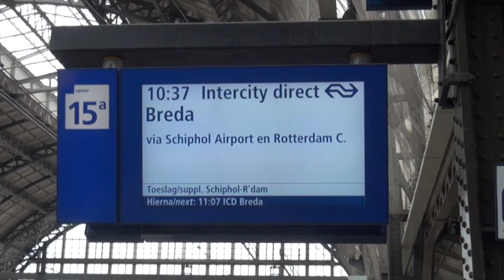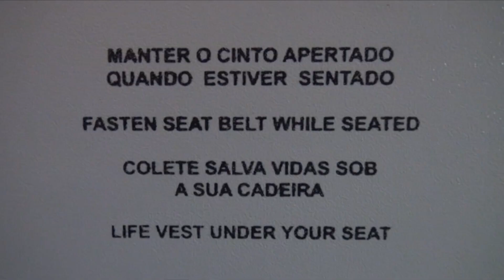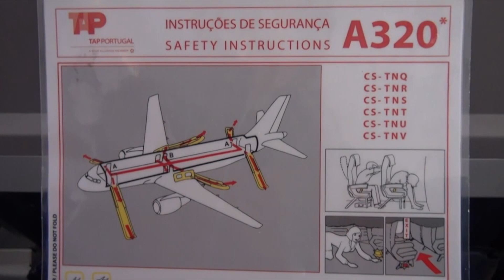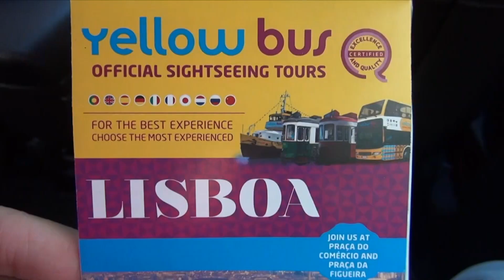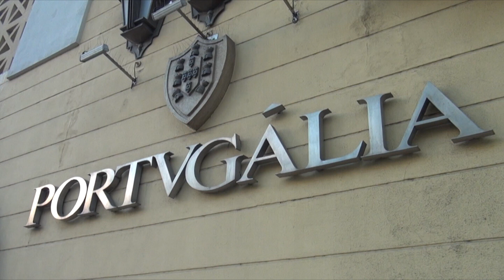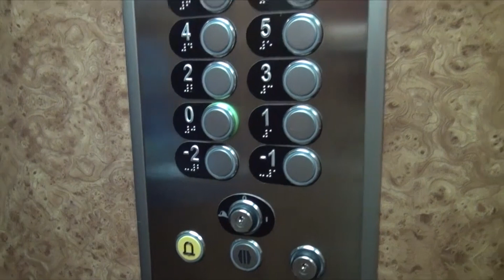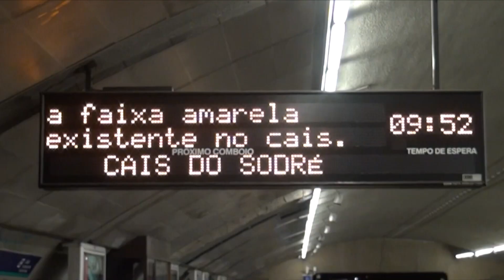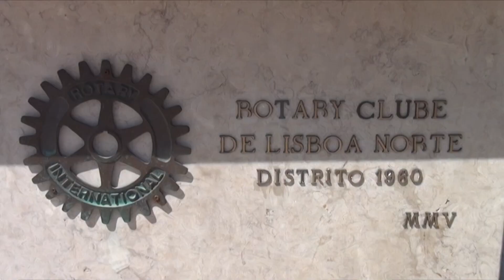LISSABON 2017, Deel 1, Rondrit met tramlijn 28, Zeevaarders-monument, Toren van Bélem.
LISSABON 2017, Deel 1, Met tramlijn 28 maken we een rondrit door de nauwe, kronkelige en steile straatjes van de binnenstad van Lissabon. Een hobbelig ritje van zo'n 50 minuten. Het zeevaarders-momument, Padrão dos Descobrimentos is een monument ter ere van de Portugese ontdekkingsreizigers die in de 15de en 16de eeuw de wereld hebben verkend. Het bouwwerk is 52 meter hoog en heeft de vorm van een schip met gebolde zeilen. Op de voorplecht staan 33 prominenten uit de Portugese geschiedenis.
De Torre de Belém, of Toren van Belém, is een verdedigingstoren aan de oever van de rivier de Taag in Belém, een voorstad van Lissabon.
Het bouwwerk in laatgotische Manuelstijl is in het begin van de 16de eeuw opgericht om de ontdekkingsreizen van Vasco da Gama en de grandeur van de Portugese macht in het tijdperk van de grote ontdekkingen te herdenken. Het is een van de voornaamste bezienswaardigheden van Lissabon. De Toren van Belém werd in 1910 uitgeroepen tot nationaal monument, en in 1983 werd hij, samen met het nabijgelegen Hiëronymietenklooster, door de UNESCO uitgeroepen tot werelderfgoed.